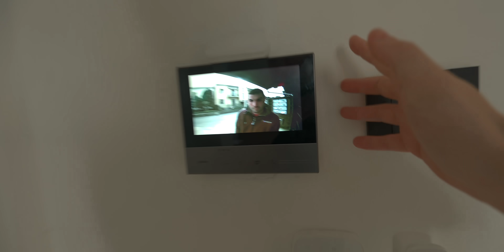MI SEMBRA ANCORA IMPOSSIBILE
Devo ringraziare all'infinito i ragazzi di Dimensione Internet che hanno realizzato l'impossibile.

vi ricordo che se voleste attivare una linea con loro potete usare il codice "Blink46" per avere il primo mese di abbonamento in regalo